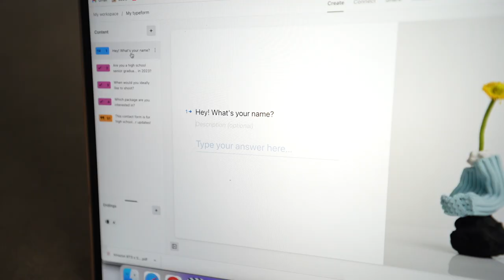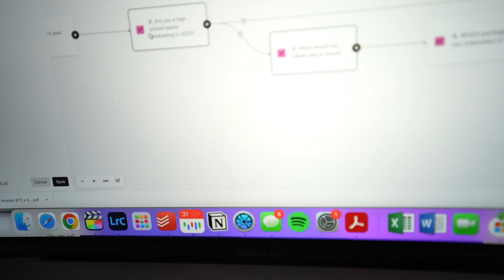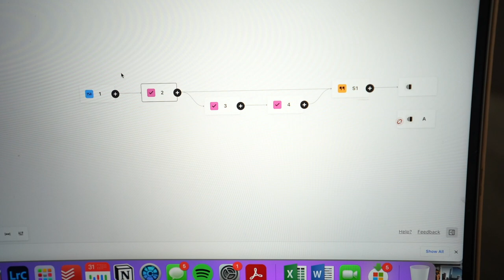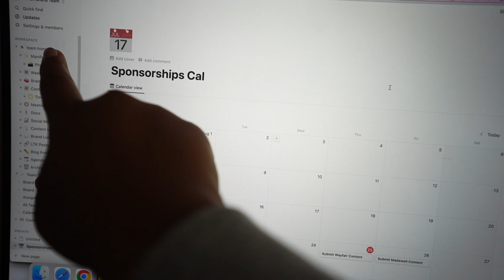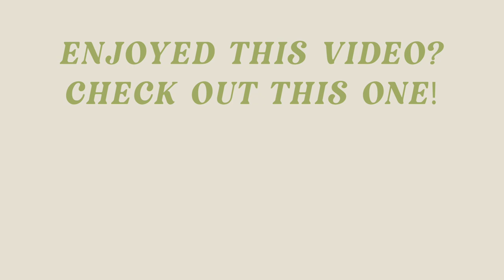first week living alone 🕊 opening up, how I plan content with notion + boujee grocery haul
This week was my first week of living alone. If you guys are confused definitely go watch the last few vlogs, but I'm just trying to figure out this whole living alone thing because I've never done it before. ❤️

Monday Swimwear One Pieces

Neck fan

Pink Revolve Top